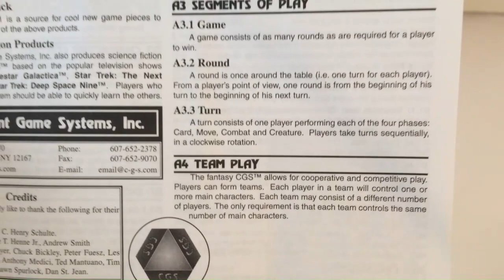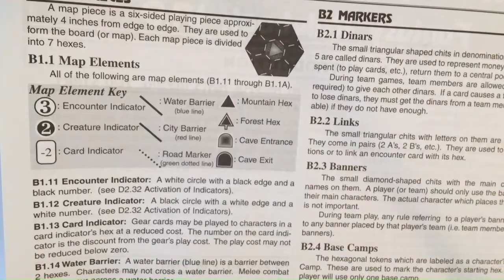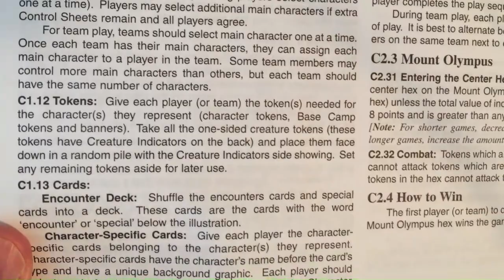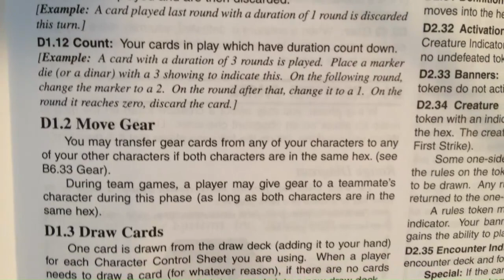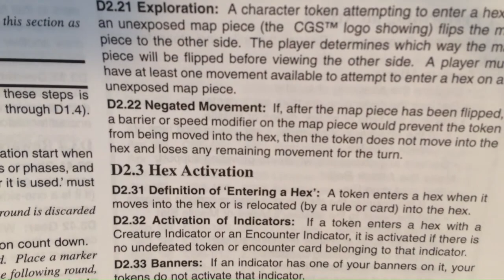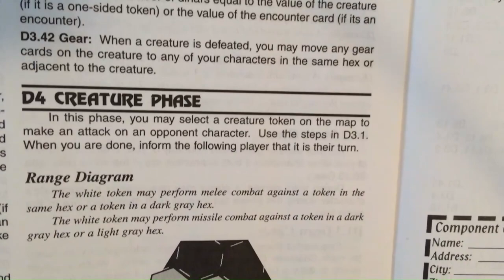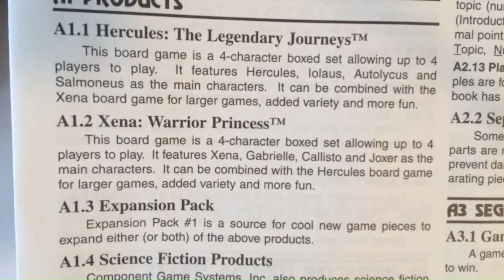Xena Board Game Rules